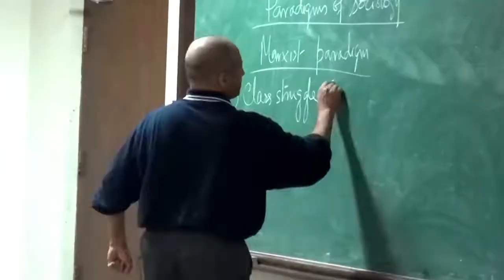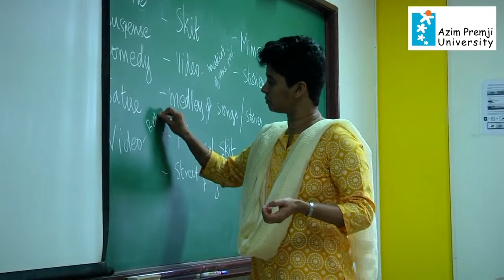Creative Expression Orientation July 2018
Creative expressions is about providing a space for the new batch of students to interact with their peers , explore and express their creative talents.

There were 19 workshops organised as part of their Orientation Programme of the 2018 batch of students. The workshops culminated with a scintillating performance by each group.